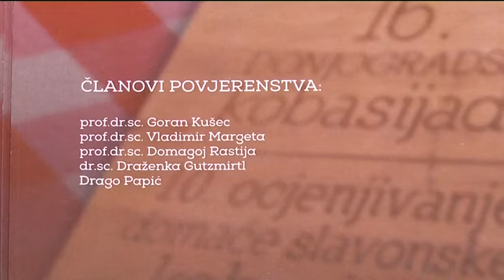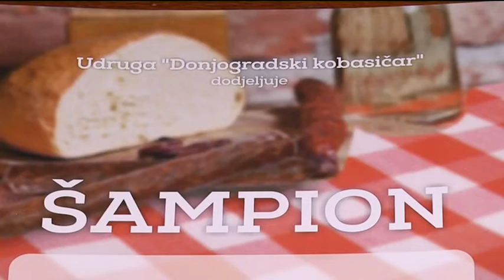16. Donjogradska kobasijada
U Osijeku je održana 16. Donjogradska kobasijada te 10. ocjenjivanje ocjenjivanje kulenove seke, dakle autohtonih slavonskih suhomesnatih proizvoda. Naravno da su se i ovoga puta, nakon ocjenjivanja i proglašenja najboljih ovogodišnjih proizvoda svi izloženi, ukusni eksponati na osječkoj Olimpiji na kraju u slast i pojeli.
Zlato ravnice/Osječka televizija